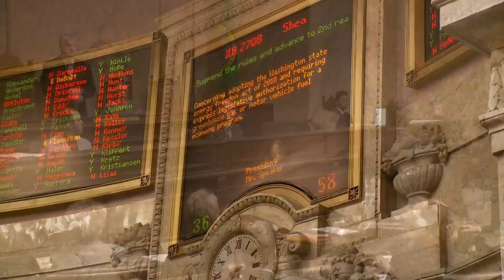Representative Fagan Legislative Update 012710